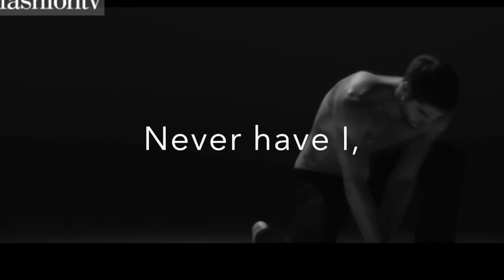Destined || Werewolf Wattpad Trailer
The book trailer is made by me and the book was made by Crazybitchesxoxo